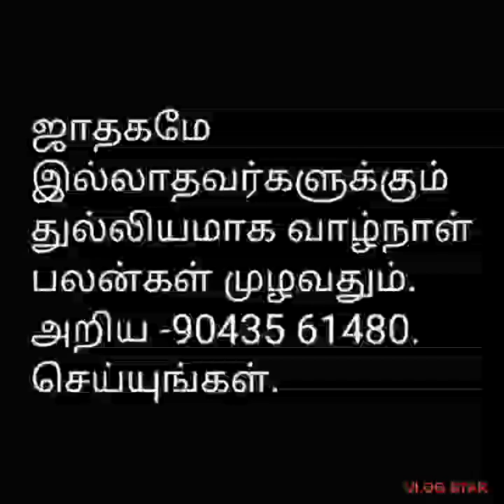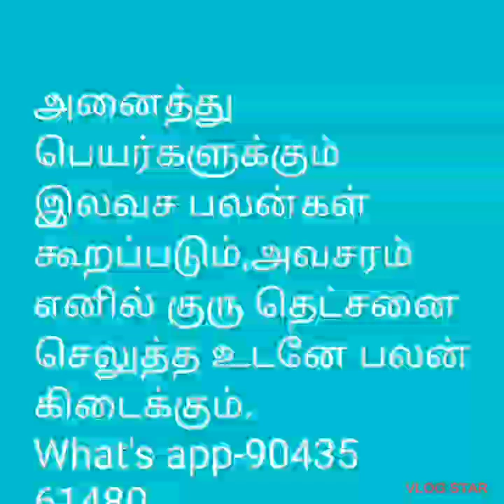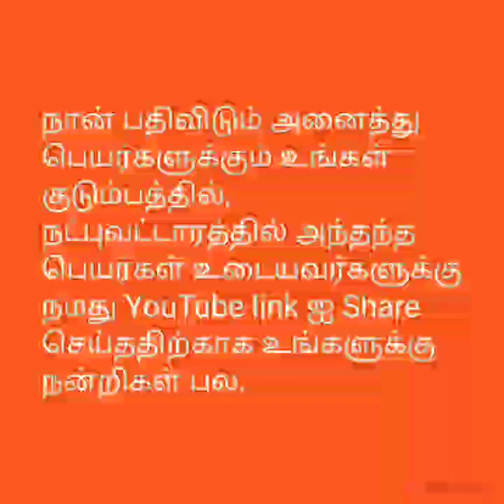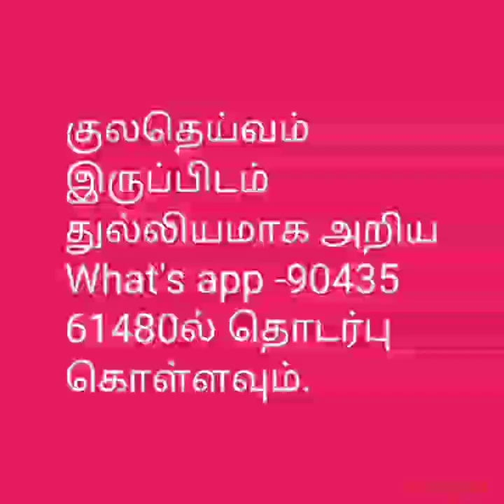Part-3-வாழ்வியல் பரிகாரங்கள்-புத்தகம்@tirunelvelijothidarchockalinga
புத்தகத்தை பெற குழவில் இனையவும்